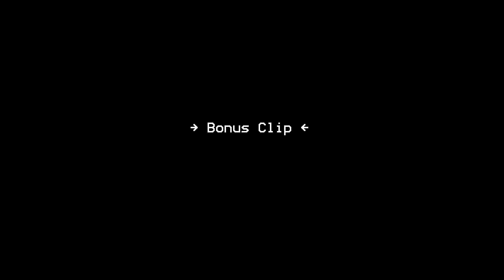CS2 - A Game of Nuke (Mirage Bonus Clip)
i had some good plays